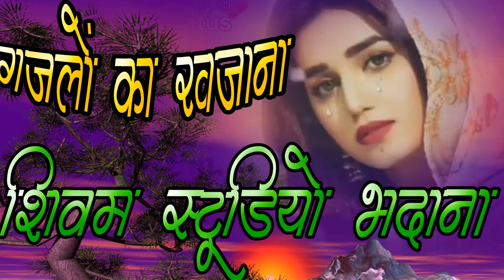Gazal तू चाहे जितना कर ले सितम Hindi Sad Song 2022 GamBhariGajal / Singer Uma Sargam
Shivam_Studio_Bhadana_Awagarh_[UP]
GamBhariGazal😭 love💔song दर्द_भरी_गजल-Bewafai_Gajal Dard Bhari Gajal - Hindi Sad Song 2022
Song-   tu chahe jitne kar le sitam per sath rahana chhodungi
Producer- Sudhir Kumar
Director - Sudhir Kumar
Editing -Yatendra Sharma & Shivam Sharma
Artist -
Singer  Uma Sargam
Lyrics -  Mayaram Dhuadhar
Recording Studio - Shivam Studio Bhadana Awagarh
dard bhari ghazal,gajal hindi,hindi islamic gazal,bewafai song,jakhmi dil song,bewafa sanam ke gane,love songs,gajal new,tahir chishti ki gazal,naeem sabri ki gazal,new ghazal 2022
All Programs
Dehati -Holi
Dard Bhri Gazal
Sad Song
Bewafhi
Jakhmi Dil
New2022-Hindi-Song-Bewafai-sad-song#Zakhmi-Dilsong Hindi-Song Bewafai-sad-song Zakhmi Dil song Hindi sad

Bewafai gazal,Hindi Bewafai sad gazal,Dard bhari gazal,2022 ki dard bhari
BewafhaiGajal#GamBhariGazal#DardBhari#Gazal#GamKeAnshu#SadSong#BahutHiGaumBhariGajal#BhaqtiGazal#BhaktiBhajan#MataKiBhent#Languriya#NachGeet#LokGeet#BhaqtiVandana#DeshBhaqti#ShivamStudioBhadana#Awagarh#Etha#Firozabad#UP#Bharat#Hindostan
& All COUNTRY

Note Entertainment Company

Shivam Studio Owner --Sudhir Kumar
Music Label & Copyrights // Shivam Studio

शिवम स्टूडियो भदाना यूट्यूब चैनल पर आपका स्वागत है.